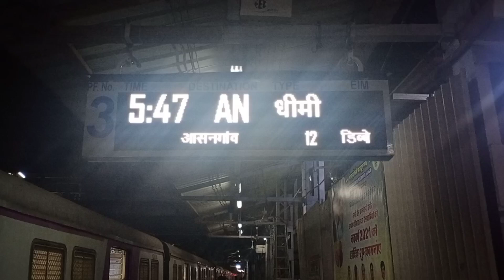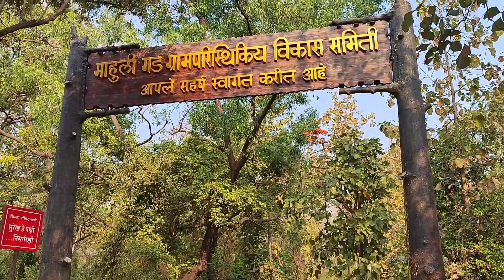माहुली गड Trek🚩 l किल्ले माहुली मराठी Information l Mahuli Gad Trek🚩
महाराष्ट्राचे आराध्य दैवत छत्रपती शिवाजी महाराजांच्या शौर्याची गाथा सांगणा-या  व इतिहासाच्या पाउलखुणांचा साक्षीदार असणारा  माहुली किल्ला हा शहापुरचे ऐतिहासिक वैभव आहे. गिरीभ्रमण करणा-या सर्वच गिर्यारोहकांचा हा आवडता किल्ला असल्याची साक्ष येथे भेट देणा-या पर्यटकांच्या गर्दीवरून स्पष्ट होते.

असंख्य शिवप्रेमी, निसर्गप्रेमी, गिर्यारोहकांची वर्षभर येथे रिघ लागलेली असते.  मुंबई-नाशिक महामार्गाजवळ व आसनगांव रेल्वे स्थानकापासून केवळ ७ किमी अंतरावर असलेला हा गड म्हणजे निसर्गाच्या सौंदर्याचा हा खजिना आहे. श्रावणमहिन्यात या खजिन्याला ‘हिरवी झळाळी’ येते.

या परिसरात ऐन,साग, खर, शिसव, हेदू, मोह, आंबा या व्यतीरिक्त अनेक दुर्मिळ वनस्पती या ठिकाणी आहेत. शिवाय औषधी वनस्पतीही आहेत. या वनभागातून पावसात भटकंती करणे हा आनंददायी अनुभव.